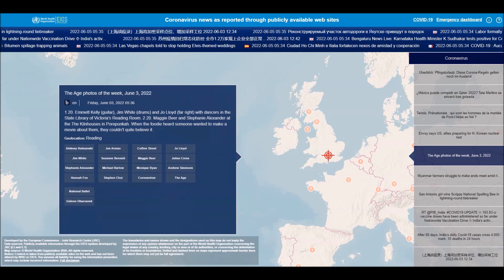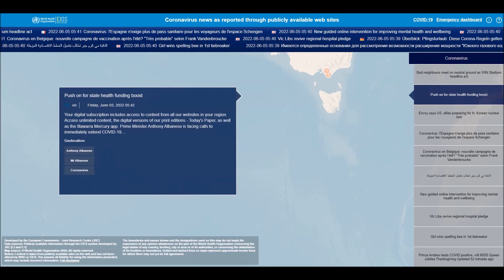Coronavirus (COVID-19, SARS CoV-2) news related worldwide and different languages (june 3, 2022)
List of all countries:
Afghanistan
Albania
Algeria
Andorra
Angola
Antigua and Barbuda
Argentina
Armenia
Australia
Austria
Azerbaijan
Bahamas
Bahrain
Bangladesh
Barbados
Belarus
Belgium
Belize
Benin
Bhutan
Bolivia
Bosnia and Herzegovina
Botswana
Brazil
Brunei
Bulgaria
Burkina Faso
Burundi
Côte d'Ivoire
Cabo Verde
Cambodia
Cameroon
Canada
Central African Republic
Chad
Chile
China
Colombia
Comoros
Congo (Congo-Brazzaville)
Costa Rica
Croatia
Cuba
Cyprus
Denmark
Djibouti
Dominica
Dominican Republic
Ecuador
Egypt
El Salvador
Equatorial Guinea
Eritrea
Estonia
Eswatini (fmr. "Swaziland")
Ethiopia
Fiji
Finland
France
Gabon
Gambia
Georgia
Germany
Ghana
Greece
Grenada
Guatemala
Guinea
Guinea-Bissau
Guyana
Haiti
Holy See
Honduras
Hungary
Iceland
India
Indonesia
Iran
Iraq
Ireland
Israel
Italy
Jamaica
Japan
Jordan
Kazakhstan
Kenya
Kiribati
Kuwait
Kyrgyzstan
Laos
Latvia
Lebanon
Lesotho
Liberia
Libya
Liechtenstein
Lithuania
Luxembourg
Madagascar
Malawi
Malaysia
Maldives
Mali
Malta
Marshall Islands
Mauritania
Mauritius
Mexico
Micronesia
Moldova
Monaco
Mongolia
Montenegro
Morocco
Mozambique
Myanmar (formerly Burma)
Namibia
Nauru
Nepal
Netherlands
New Zealand
Nicaragua
Niger
Nigeria
North Korea
North Macedonia
Norway
Oman
Pakistan
Palau
Palestine State
Panama
Papua New Guinea
Paraguay
Peru
Philippines
Poland
Portugal
Qatar
Romania
Russia
Rwanda
Saint Kitts and Nevis
Saint Lucia
Saint Vincent and the Grenadines
Samoa
San Marino
Sao Tome and Principe
Saudi Arabia
Senegal
Serbia
Seychelles
Sierra Leone
Singapore
Slovakia
Slovenia
Solomon Islands
Somalia
South Africa
South Korea
South Sudan
Spain
Sri Lanka
Sudan
Suriname
Sweden
Switzerland
Syria
Tajikistan
Tanzania
Thailand
Timor-Leste
Togo
Tonga
Trinidad and Tobago
Tunisia
Turkey
Turkmenistan
Tuvalu
Uganda
Ukraine
United Arab Emirates
United Kingdom
United States of America
Uruguay
Uzbekistan
Vanuatu
Venezuela
Vietnam
Yemen
Zambia
Zimbabwe

List of all languages in the world:
Spanish
English
Hindi[a]
Arabic
Portuguese
Bengali
Russian
Japanese
Punjabi
German
Javanese
Telugu
Vietnamese
Korean
French
Marathi
Tamil
Urdu
Turkish
Italian
Yue (inc. Cantonese)
Thai
Gujarati
Jin
Southern Min (inc. Hokkien and Teochew)
Persian
Polish
Pashto
Kannada
Xiang
Malayalam
Sundanese
Hausa
Odia (Oriya)
Burmese
Hakka
Ukrainian
Bhojpuri
Tagalog (Filipino)
Yoruba
Maithili
Uzbek
Sindhi
Amharic
Fula
Romanian
Oromo
Igbo
Azerbaijani
Awadhi
Gan
Cebuano (Visayan)
Dutch
Kurdish
Serbo-Croatian
Malagasy
Saraiki
Nepali
Sinhala
Chittagonian
Zhuang
Khmer
Turkmen
Assamese
Madurese
Somali
Marwari
Magahi
Haryanvi
Hungarian
Chhattisgarhi
Greek
Chewa
Deccan
Akan
Kazakh
Northern Min[disputed – discuss]
Sylheti
Zulu
Czech
Kinyarwanda
Dhundhari
Haitian Creole
Eastern Min (inc. Fuzhou dialect)
Ilocano
Quechua
Kirundi
Swedish
Hmong
Shona
Uyghur
Hiligaynon/Ilonggo (Visayan)
Mossi
Xhosa
Belarusian
Balochi
Konkani